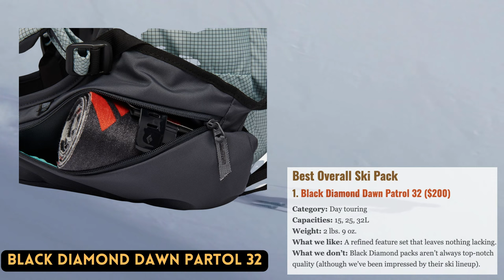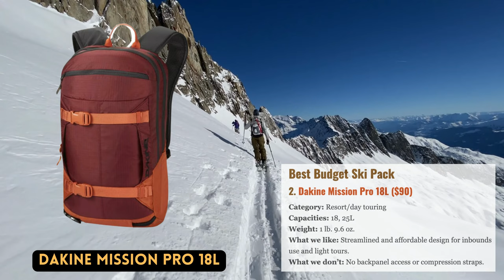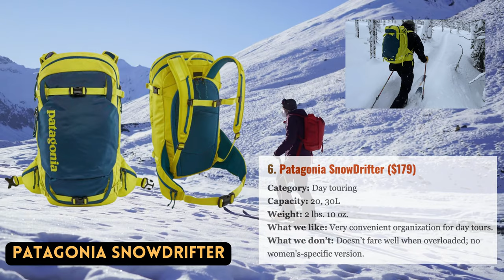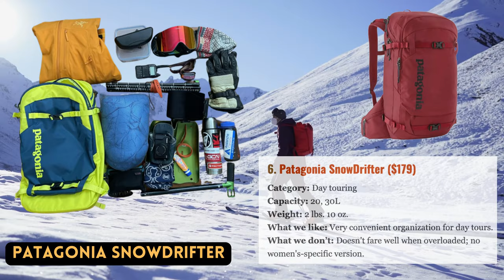"The Best Ski Backpack of 2023 is...Surprising!"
In this video, we're going to recommend the best ski backpacks of 2023. Whether you're a beginner or an experienced skier, this list of ski backpacks will have something for you!

We have tested and reviewed dozens of backpack brands, and compiled our list of the best ski backpacks of 2023. From big name brands to niche brands, we have a backpack for every skier out there! Check it out and see which one is the perfect fit for you!

1) Best Overall Ski Pack: Black Diamond Dawn Patrol 32

2) Best Budget Ski Pack: Dakine Mission Pro 18L

3) Best Resort Skiing Pack: Osprey Glade 12

4) Best Avalanche Airbag Pack: Black Diamond JetForce Pro 25L

5) Best Ski Mountaineering Pack: Black Diamond Cirque 45

6) Patagonia SnowDrifter ($179)
Link   ►   Subject to AvantLink approval

7)  Deuter Freerider Pro 34+ ($180)